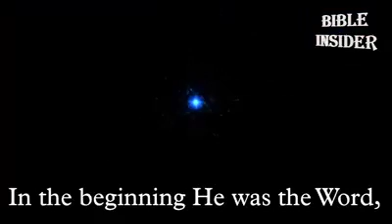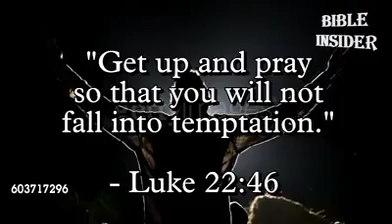Pray Without Ceasing